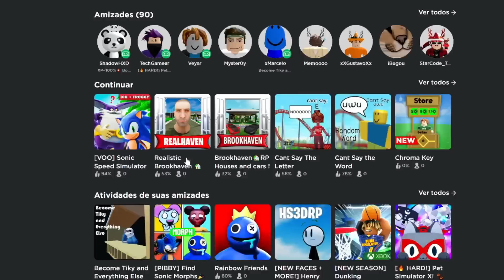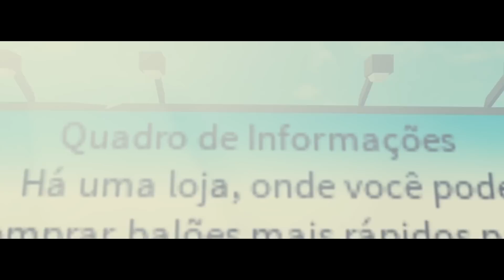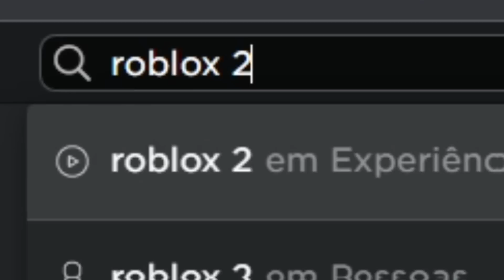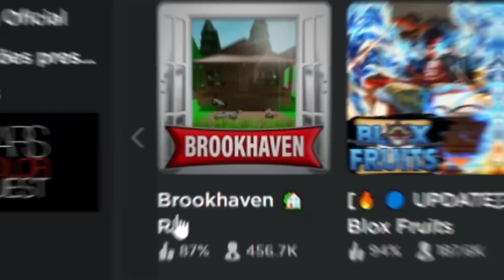NUNCA JOGUE ISSO no ROBLOX..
➜ Nesse vídeo eu jogue CÓPIAS de JOGOS FAMOSOS do Roblox.